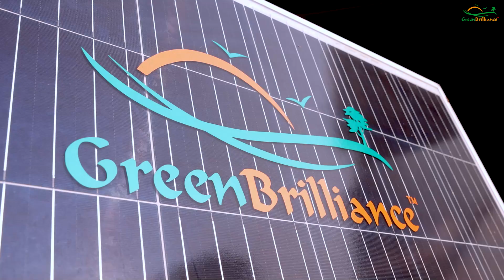Let's create a world that runs on Green Energy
Powered by Intelligence, Our Solar are the world’s smartest solar system. Perfect for homes and businesses of every size, now you can enjoy a non-stop power supply with zero or negative billing. No more power outages or high electric bills. A switch to solar with GreenBrillliance. can transform your entire power outlook.